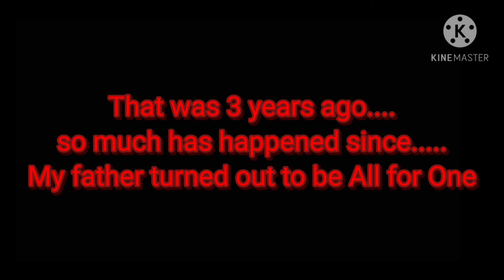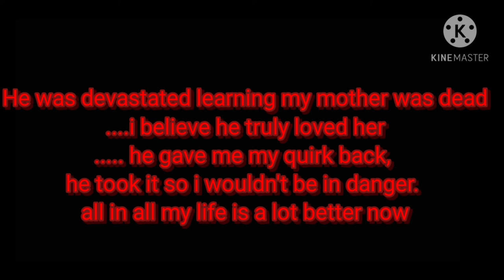The Beginning (Villain Deku AU)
I thought I'd give this a try, I've see it around long enough and hey who knows it might be fun, my oc for the MHA universe is Sayori Zakagaki she is Izuku's friend  and her quirk is very useful.  I'll tell you more about it in the first episode if I make this a series.